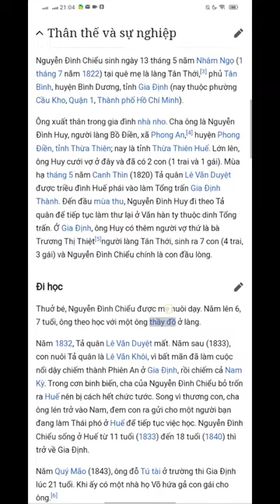video làm mục đích học tập không phải chủ để của kênh ( thân thế của Nguyễn đình chiểu)